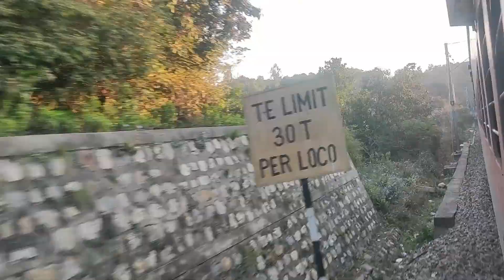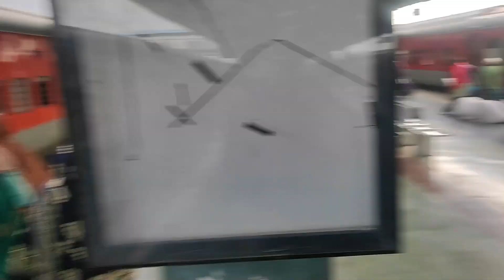This Beautiful Journey 😍 | Jammu To Katra | Vaishno Devi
In this vlog I will be going to show how this train journey route is so beautiful and how to can reach shri mata vaishno devi temple.

I hope you have enjoyed this vlog and please express your feelings in the comment section of this vlog.

Be a part of this family by clicking on the subscribe button If you enjoyed this vlog then please Click on the Like button and Share with your Friends and Family.

To follow on my Instagram account :
_snappic_